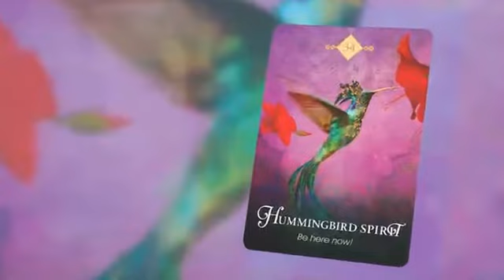The Spirit Animal Oracle A 68 Card Deck and Guidebook Colette Baron Reid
Internationally acclaimed spiritual teacher and best-selling author Colette Baron-Reid delivers a 68-card deck of interactive conversations with Spirit based on the archetypal energies of living beings that share our planet--helping us connect with them as sacred teachers, healers, and allies.

The spirits residing in the natural world have much to share, and the secrets of their forgotten language are now available to you through The Spirit Animal Oracle. They urge us to reclaim our essential Truth--that we are one in Spirit, connected to every living thing on this earth in a unified consciousness. With the draw of a card, you can share in this wisdom and better navigate your life, move beyond the obstacles of your perceived limitations, and tune in to your infinite potential.

Represented in the 68 cards of this beautifully illustrated oracle card deck are the Higher Spirits of different animals, insects, fish, and birds. Every animal has a transcendent archetypal symbolism, a universal meaning holding a message of deep, enduring truth. With guidance from intuitive master and oracle expert Colette Baron-Reid, you can now awaken to your partnership with Spirit to co-create your reality in service to the world.